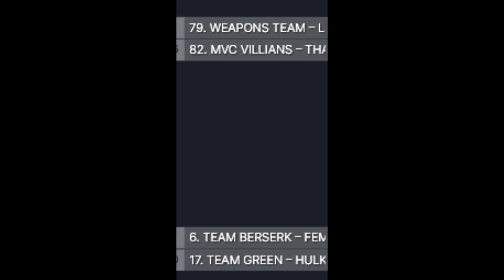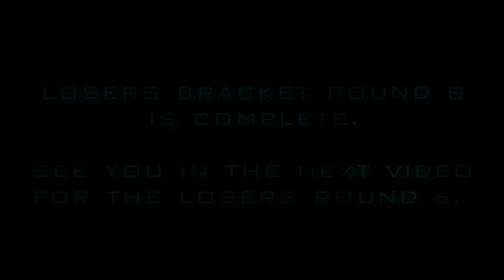SOUL LINK CPU 2 ON 2 TOURNAMENT LOSERS SIDE ROUND 5